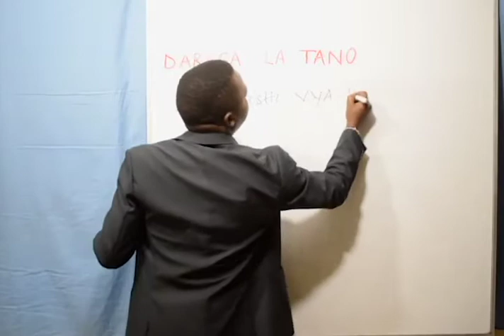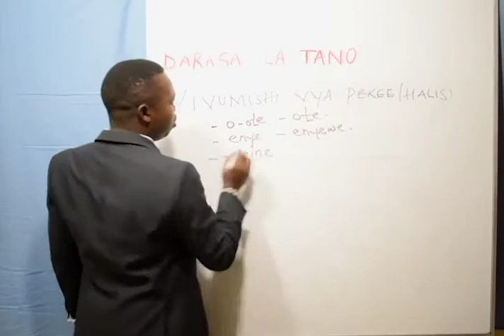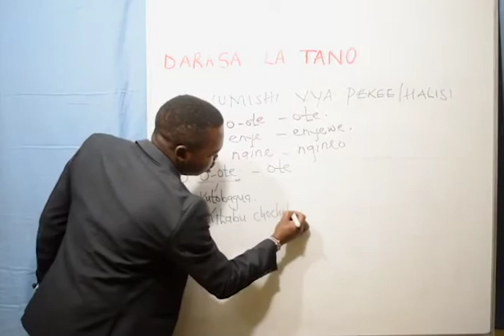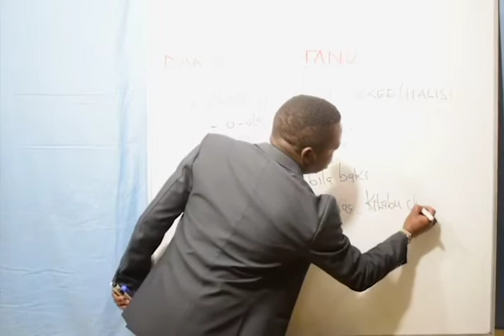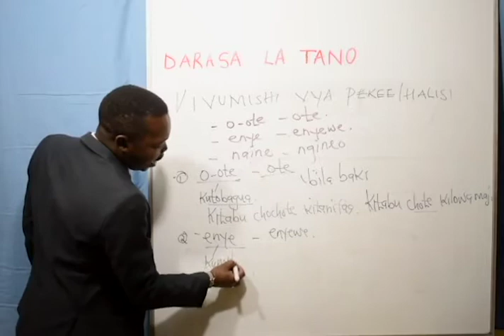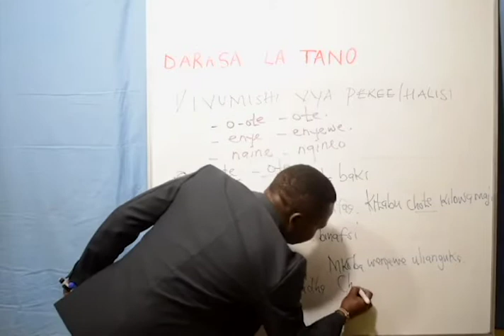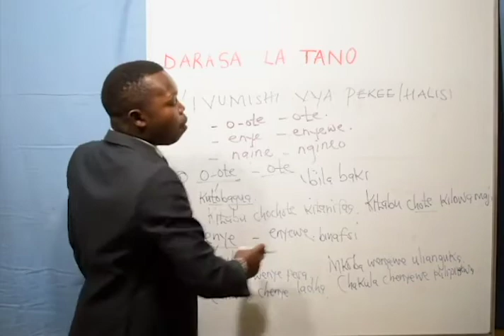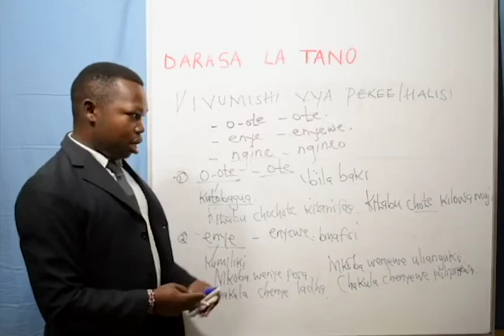Class 5 - Kiswahili (Vivumishi Vya Pekee )